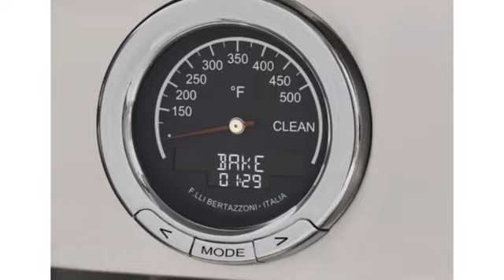Bertazzoni PRO365ICFEPGIT Range